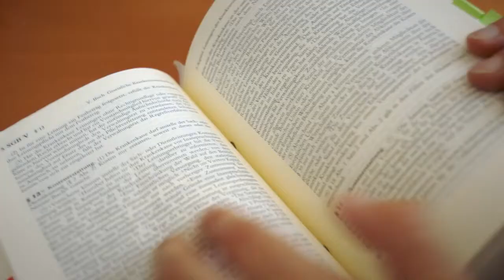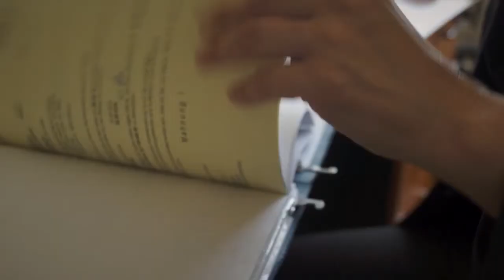Videoportrait Rechtsanwältin Denise Paetow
Ein Videoportrait über die Berliner Rechtsanwältin Denise Paetow.